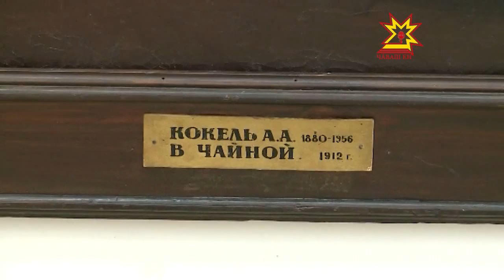Картины Кокеля дождались своих спасителей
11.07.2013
В Чувашию прибыли профессиональные реставраторы из Национальной академии изобразительного искусства и архитектуры Украины. Мастера своего дела, во имя искусства восстанавливают шедевры на безвозмездной основе.